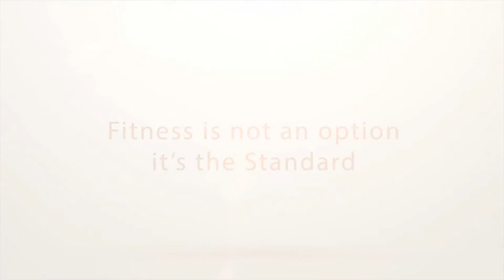HIP STABILITY DRILL, EXERCISE 1 LATERAL LEG RAISE